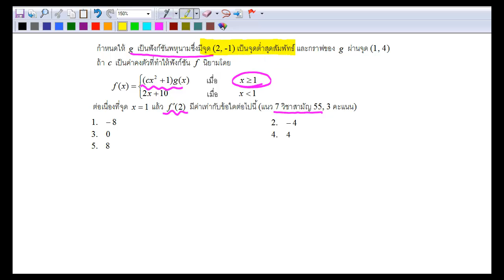อัตราการเปลี่ยนแปลง Differential ข้อ 20 7 วิชาสามัญ 55 ข้อ 24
เฉลยข้อสอบ 7 วิชาสามัญ โดยวิธีพื้นฐาน เหมาะสำหรับผู้เริ่มต้น